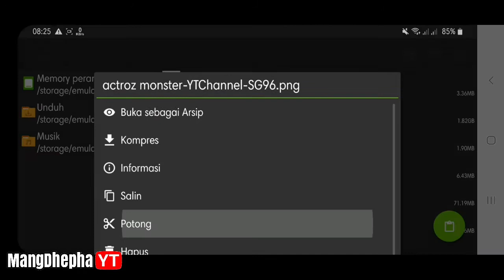Cara Pasang Custom Skin Grand Truck Simulator 2 | GTS2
New features will be added in the next updates.